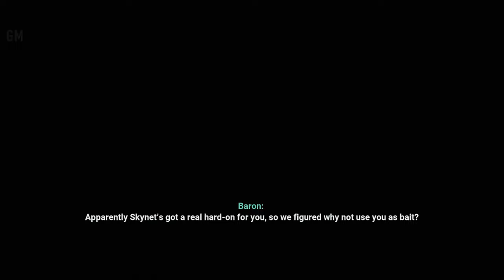TERMINATOR: RESISTANCE | GAME MOVIE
SPOILER ALERT: Contains Spoilers, if you don’t want the game spoiled, go play the game, come back and watch this movie.

This Game movie is created by editing the cutscenes and minimal gameplay from the main story missions in TERMINATOR: RESISTANCE together, to make it as movie like as possible.

Developer: Teyon
Publisher: Reef Entertainment
Platform: Microsoft Windows, PlayStation 4, PlayStation 5, Xbox One

Witness the ultimate battle between man and machine with this game movie of Terminator: Resistance. Follow Jacob Rivers, a resistance soldier, as he fights against Skynet in the war-torn future.

Our movie captures all the key moments of the game's story, from Jacob's initial encounters with Skynet's forces to his ultimate mission to save humanity. You'll see intense firefights, thrilling chases, and heart-pumping action as Jacob battles Terminators and other deadly enemies.

With high-quality graphics and sound, you'll feel like you're right in the middle of the action. So sit back, relax, and experience Terminator: Resistance like never before!